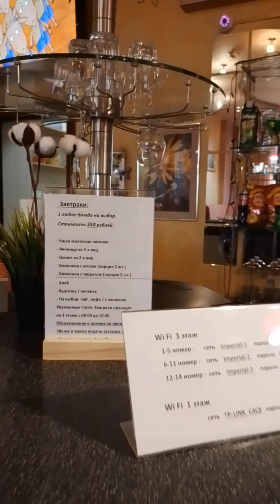В отеле. Сходила на завтрак. 21 сентября